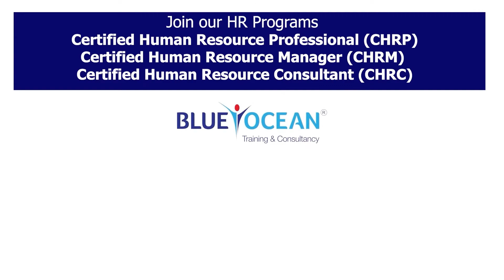Student Testimonial : CHRP CHRM CHRC Training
Do priority planning, make decisions and communicate effectively with international certification from American Certification Institute (ACI), USA.

Our programs :
Certified Human Resource Professional (CHRP​)
Certified Human​ Resource​ Manager​ (CHRM​)
Certified Human​ Resources​ Consultant (CHRC)

Program Highlights
• Learn global practices in talent acquisition
• Ensure employee engagement and retention
• Manage performance levels
• Ensure employee health and wellbeing